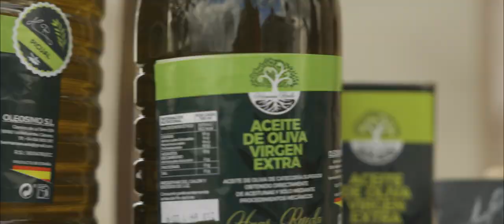Aldeanas del siglo XXI Extremadura. Marta y María Rueda